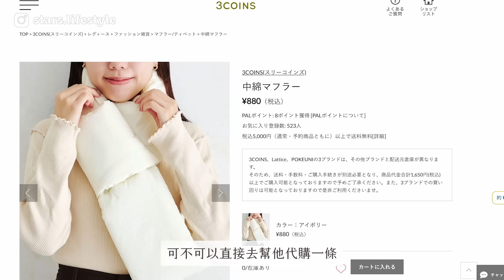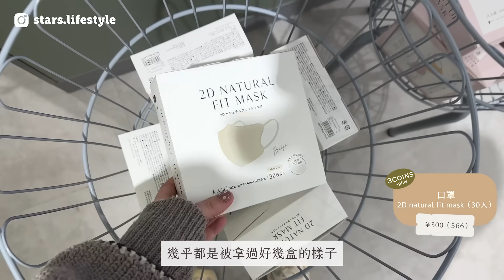比大創、無印良品更好買！日本必逛雜貨3COINS😍百元質感奶茶色好物推薦✨｜星星雜貨店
這是從京都小蜜月帶回來的唯一一支主頻道影片！
買了一個好用的旅行收納袋，要抽獎送給在這支影片下方留言的室友🎁
1/10會在留言區置頂公告得獎者喔～

\  ８樣奶茶色好物  /

✦ 圍巾
Filled muffler ¥800

✦ 襯裙
ペチコート ¥300

✦ 旅行收納袋
Mesh 3stage hanging pouch ¥500

✦ 廚房電子秤
Kitchen scale ¥1200

✦ 玉子燒鍋
Fry egg pan ¥1000

✦ 量匙
Silicone measuring spoon ¥300

✦ 口罩（30入）
2D natural fit mask ¥300

✦ 裝飾品
Ceramic tray ¥300

⟢  𝐃𝐢𝐬𝐜𝐨𝐮𝐧𝐭  ⟣
♡ 花磚日本製矽藻土地墊
♡ 透過我的邀請連結註冊 Shopback，可以有＄100 獎勵金（無分潤）